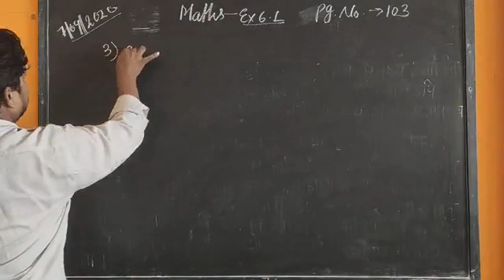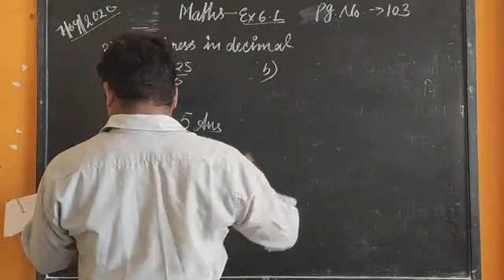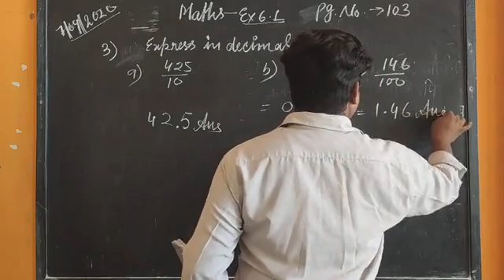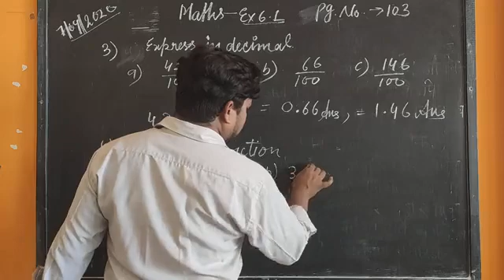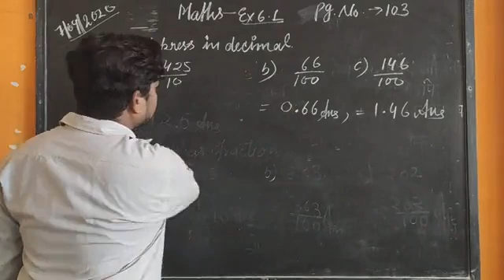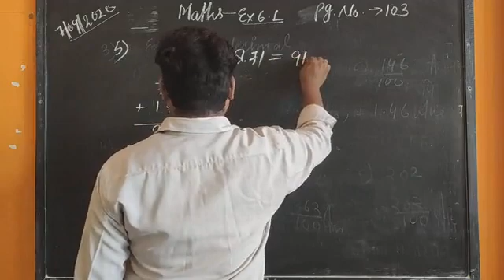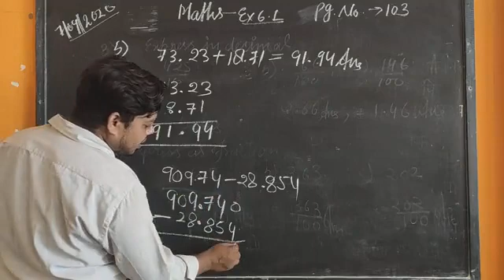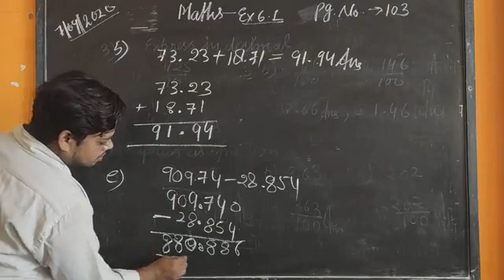Class 6th, Mathematics, Ex. 6.1, pg no. 103